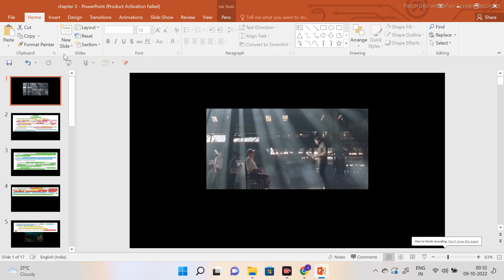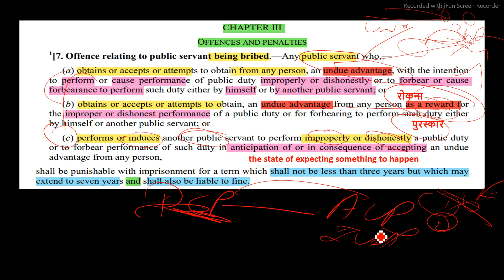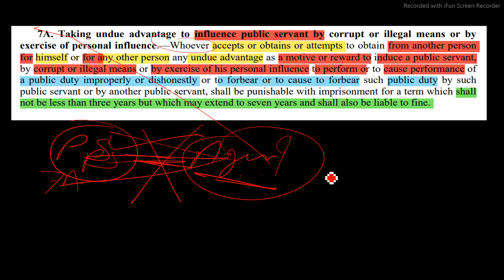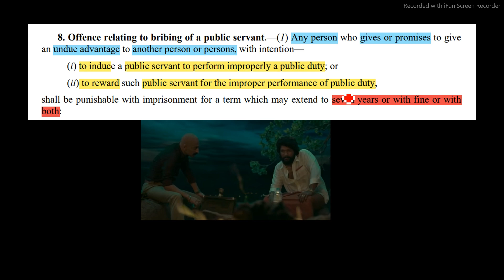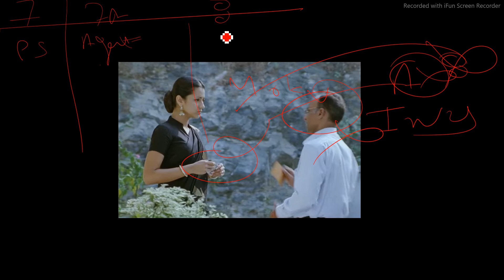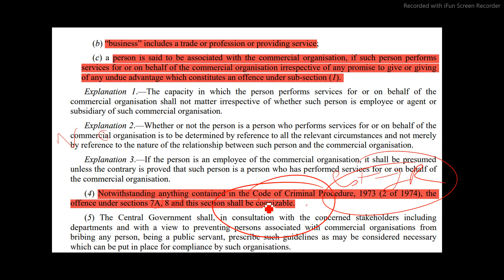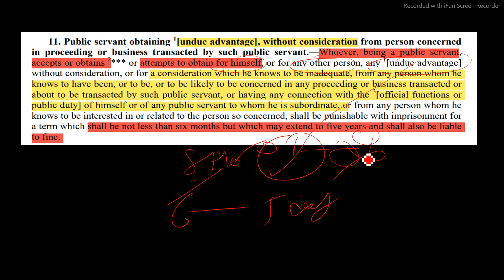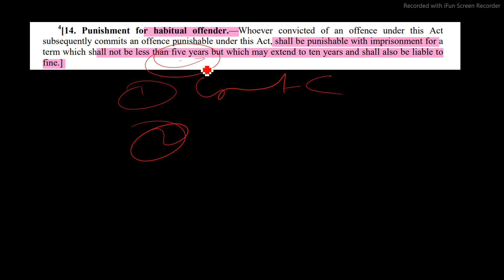The prevention of corruption act,1988 Sections 7,7A,8,9,10,11,12,13,14,15,16|Offence & Penaltiesदंड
The prevention of corruption act,1988 Sections 7,7A,8,9,10,11,12,13,14,15,16|Offeces & Penalties
 भ्रष्टाचार निवारण अधिनियम, 1988 |कार्यालय और दंड